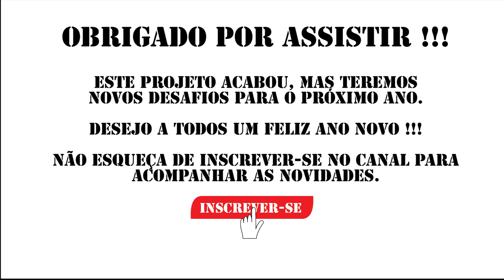ELECTRIC HEXACYCLE HOMEMADE - Top Speed - Idea - Project - DIY - BUILD - THE END - TOOL - SUBSCRIBE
Hexaciclo Elétrico 6x6 2100 W
6 motores de Hoverboard de 10" de 350w
Tensão nominal: 36V
Pneus de Walk Machine

Autor dos livros:
- Microcontroladores ARM™ Cortex™-M3 (Família LPC175x/6x da NXP) Programação em Linguagem C - 2ª Edição (Venda na Amazon)
- Introdução aos SD Cards: Barramento SPI (Venda na Amazon)
- Microcontroladores PIC18 - Aprenda e Programe em Linguagem C - 4ª Edição

Veículo elétrico trucado
Veículo elétrico com 6 rodas
Carrinho elétrico caseiro
Carrinho elétrico feito em casa
Carrinho elétrico com hoverboard